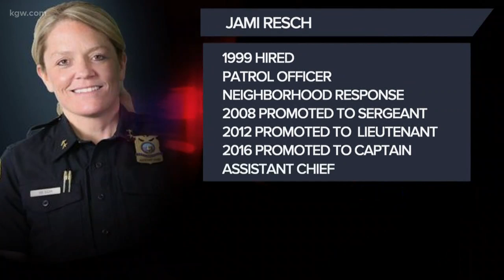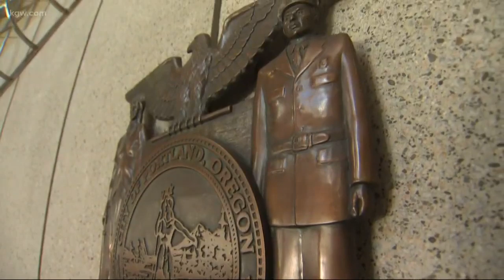New PPB chief addresses goals for department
Meet Portland’s new police chief. Jami Resch addresses her goals for the bureau.